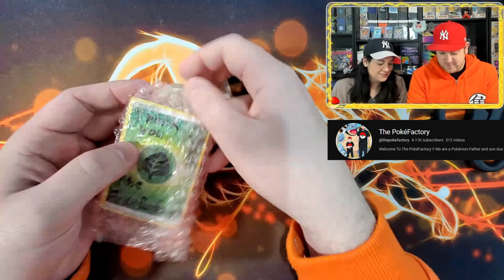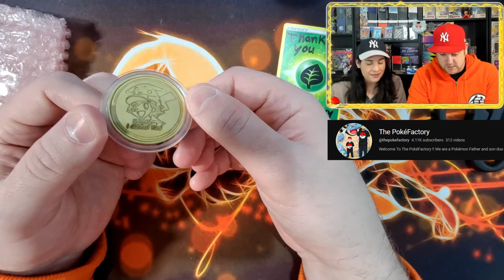POKEMON CARD MAIL DAY FROM @thepokefactory + GIVEAWAY!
Also, check out our discord to gain an additional entry for the monthly giveaway!

CHECK OUT @thepokefactory  CHANNEL!

Music Attribution:

Title: Disco High
Artist: UltraCat
Album: Disco High